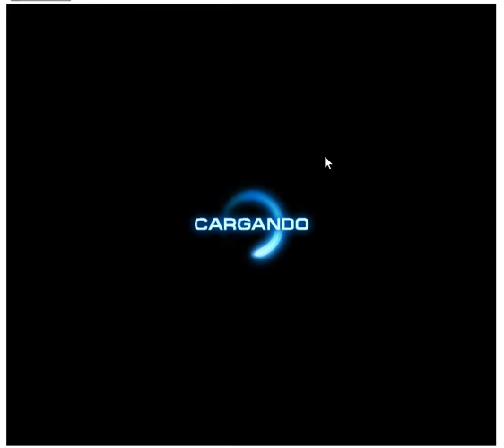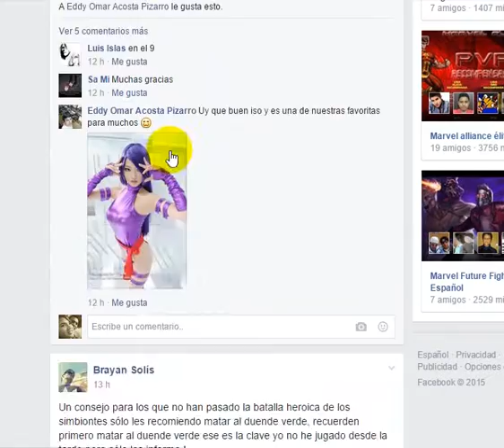MERCURIO Y BRUJA AoU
video probando los trajes nuevos.